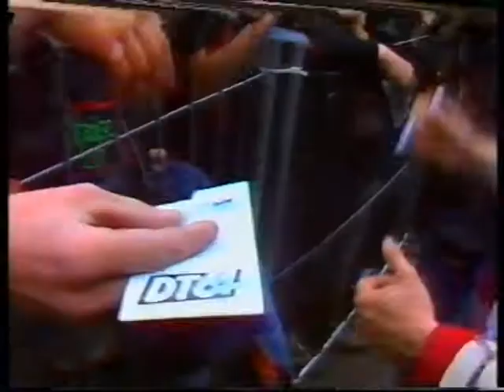Obituary Live + short Interview 1992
Obi performing 'Cause of death' on the Rock Hard Festival 1992. Followed by short Interview with Frank Watkins (RIP!) and John Tardy, interviewed by Frank 'Sexdog' Albrecht.